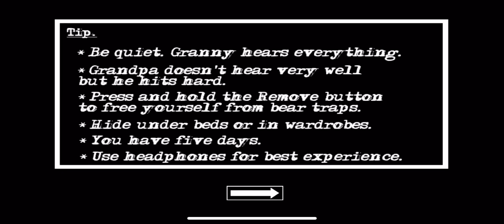Granny Chapter Two Pratice Mode Extra Locks Boat Ending Speedrun 1:50 WR